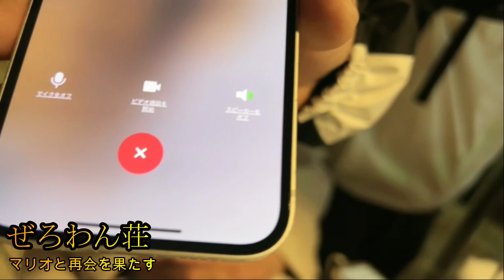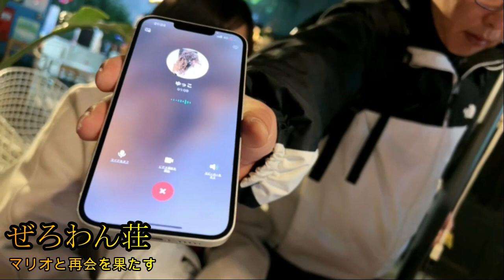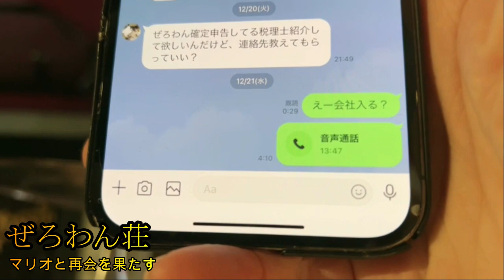【極秘ライン公開】ぜろわん‼まゆとの現状を公開する12月24日